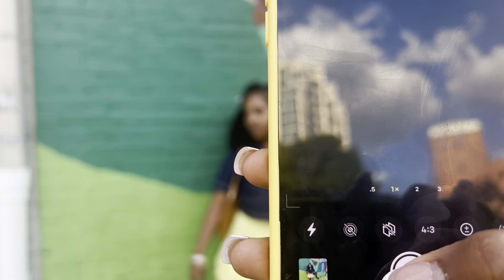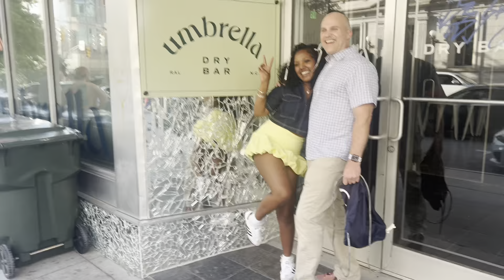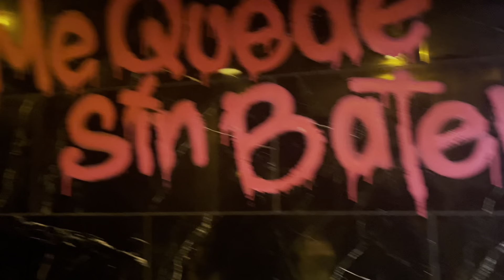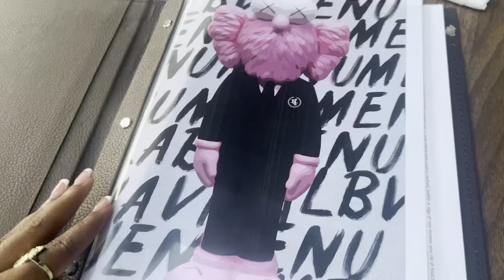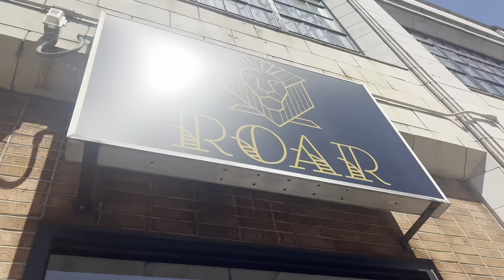VLOG: SPEND THE WEEKEND WITH ME! Raleigh trip & more outings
We lit on dis sideee!!!

About me !!

How old am I ? currently 20 years old
What grade ? College junior
Hobby ? Cheerleading

Use my shein reference code for $$ off

US93040F